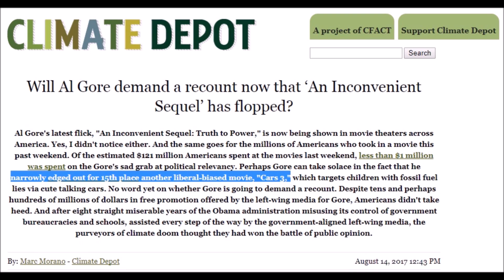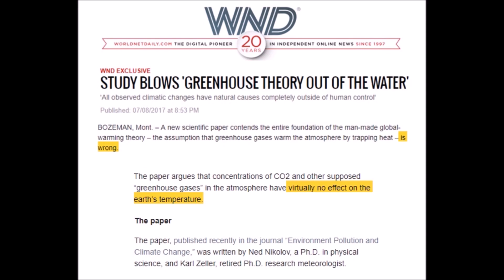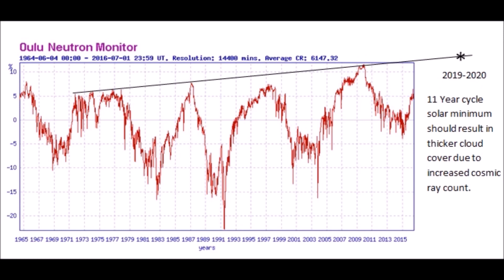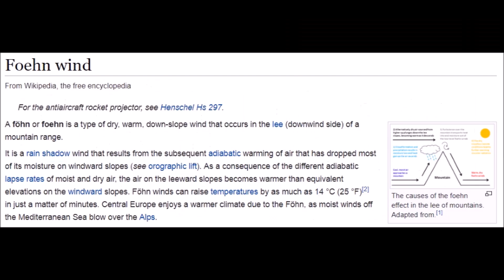Global Cooling Rundown Week of August 17-25, 2017 | Mini Ice Age & Grand Solar Minimum